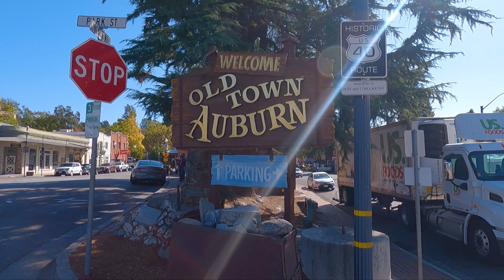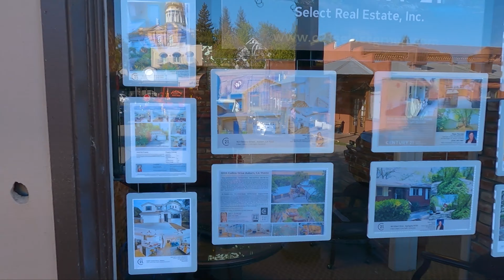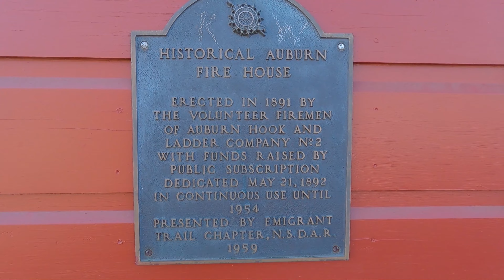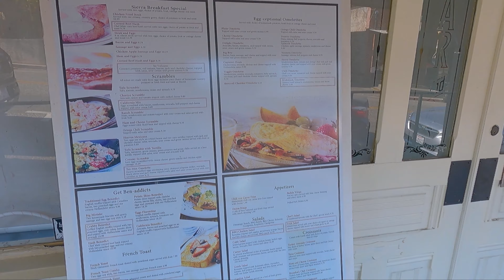[4K] Old Town Auburn - California Tour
Established in 1849 and marking the site where gold was first discovered in Placer County, today Old Town Auburn captivates visitors with a unique blend of historic charm, award winning restaurants, alluring specialty shops and events year round.